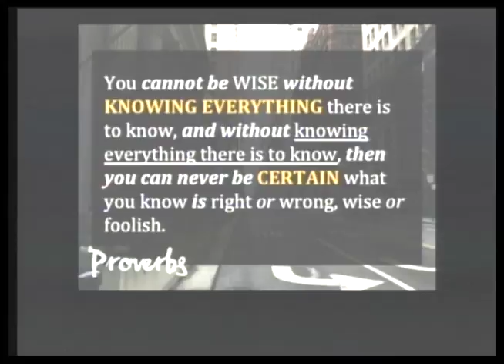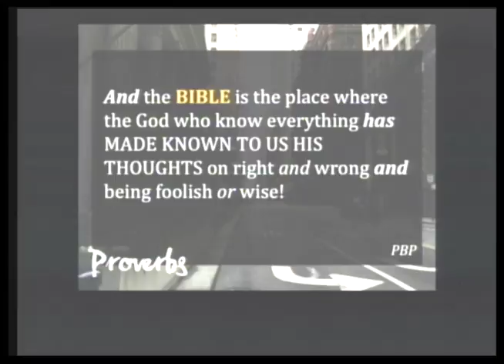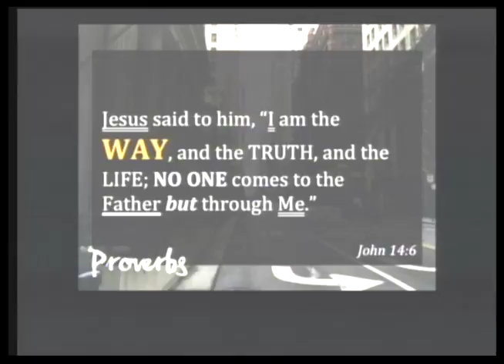June 26, 2016 -The Starting Line for Wisdom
Pastor Pat Peglow
Proverbs 1:7